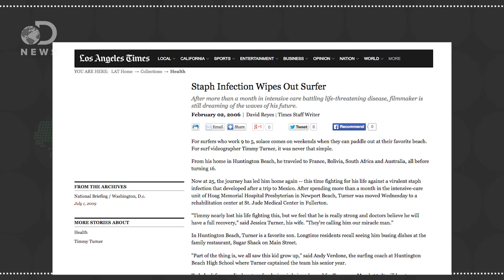What Diseases Can You Catch While Swimming?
When summer comes around, millions around the world go swimming in oceans and lakes. Is it safe?

9 Surprising Diseases You Can Catch In The Nation's Oceans
"Whether we like it or not, our nation's beaches are not as clean as we would prefer them to be."

"The Surfrider Foundation, along with many county and state health departments has always advised the public never to swim or surf within 72 hours after a rain."

From E.coli to Weil's disease, the perils of outdoor swimming...and how to avoid them
"Far from being the preserve of a few hardy types foolish enough to brave chilly British waters, outdoor swimming - in lakes, ponds, streams and lidos - is increasingly popular."

"Contrary to popular belief, chlorine does not kill all germs instantly. There are germs today that are very tolerant to chlorine and were not known to cause human disease until recently."